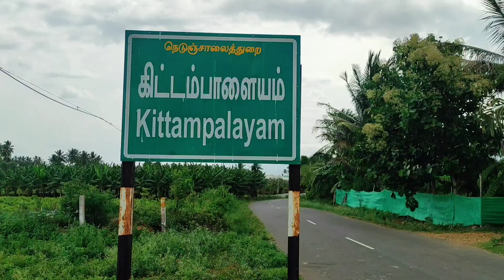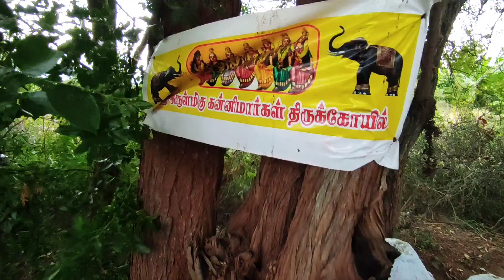ஸ்ரீ ஜக்காளம்மன் கோவில் 🔱 - மேட்டுப்பாளையம் | கோவை மாவட்டம்